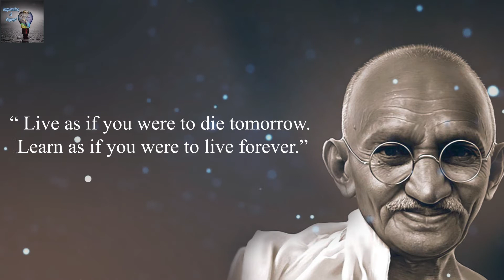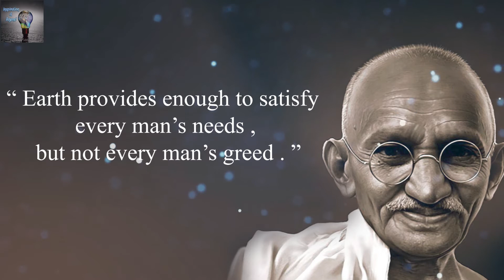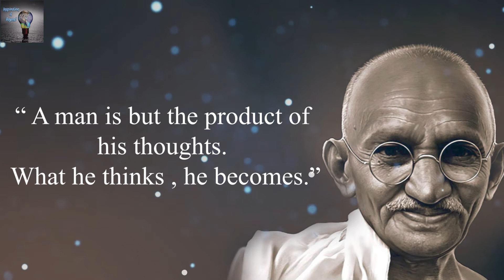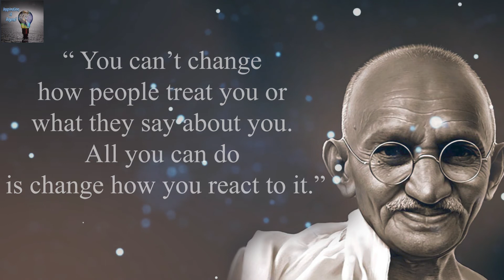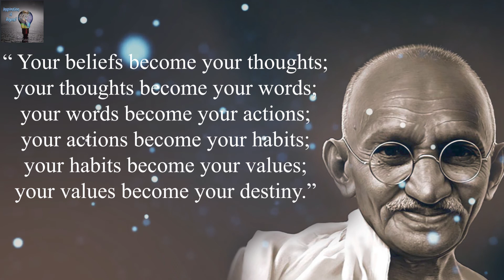Quotes & Affirmations from the FATHER OF PEACE | Mahatma Gandhi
Follow along in today’s video as we go over the most famous quotes from the father of peace, and activist Mahatma Gandhi. Gandhi had a global impact that will live on forever. One of our personal favorite quotes of his is “be the change you wish to see“.